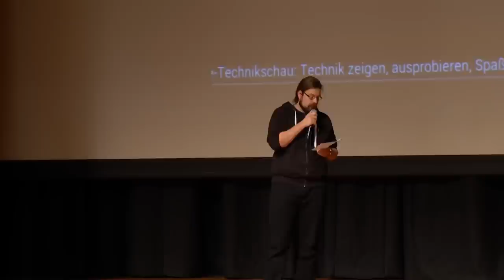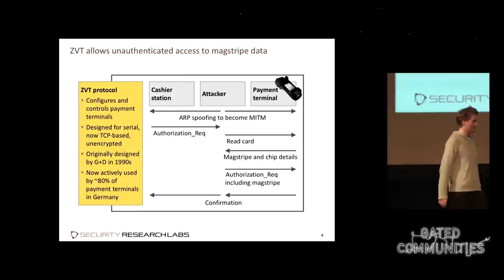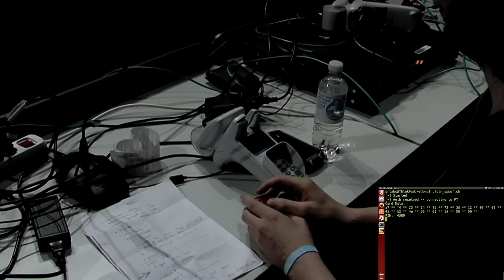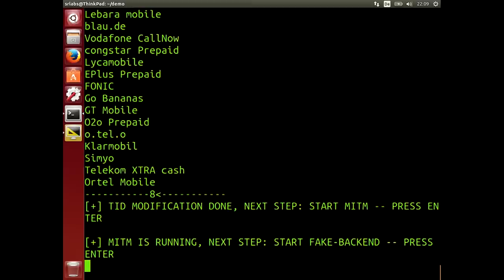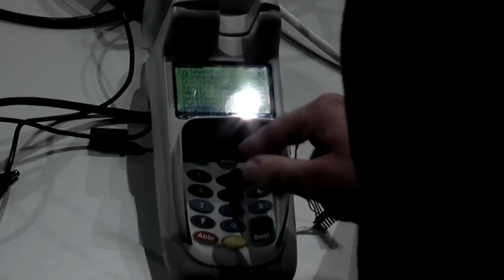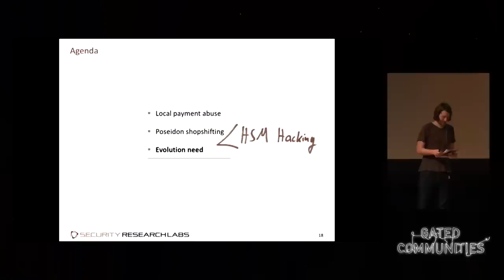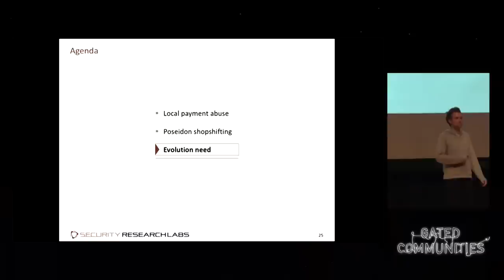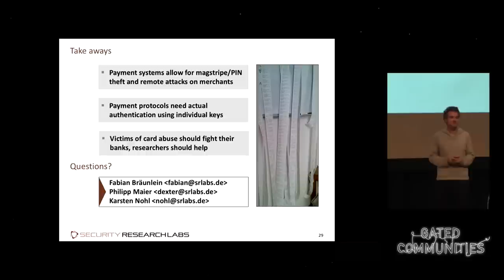Shopshifting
Payment systems are old and have – unlike card protocols – seen little scrutiny so far. This talk enumerates design and implementation flaws in payment processing systems, which can defraud consumers and merchants.

Karsten Nohl, Fabian Bräunlein, dexter